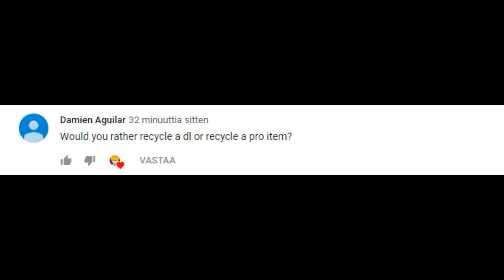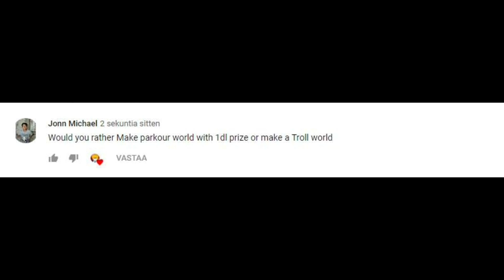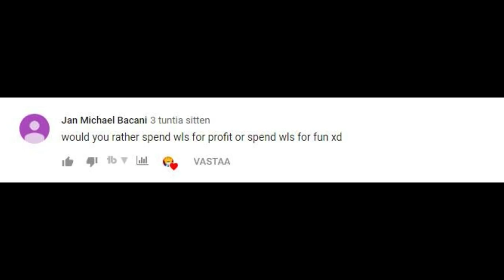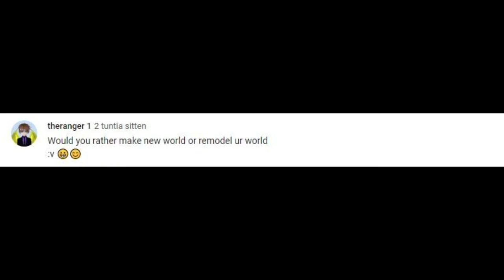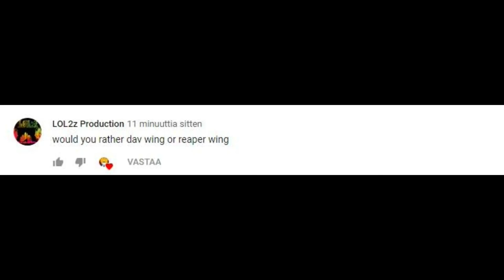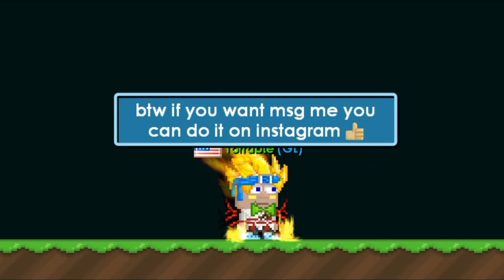WOULD YOU RATHER ? (Growtopia Edition )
growtopia,
growtopia minigame,